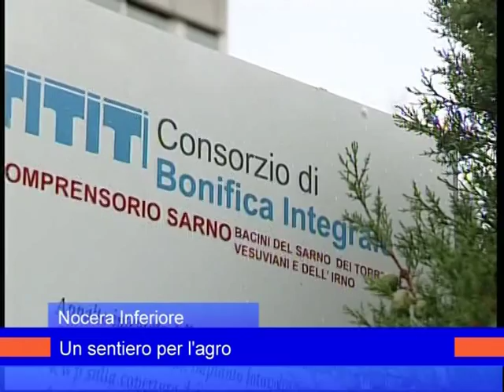consorzio sentiero agro 9giugno